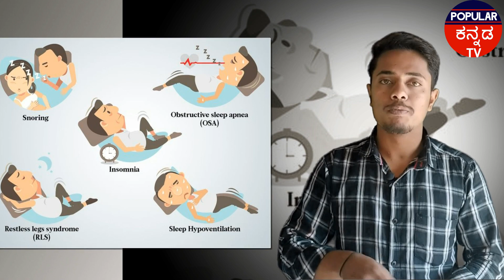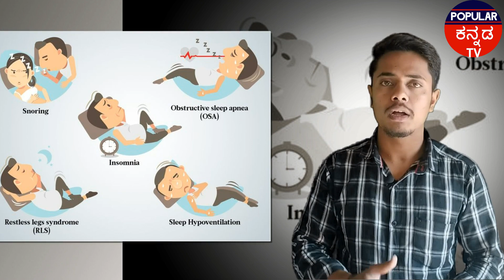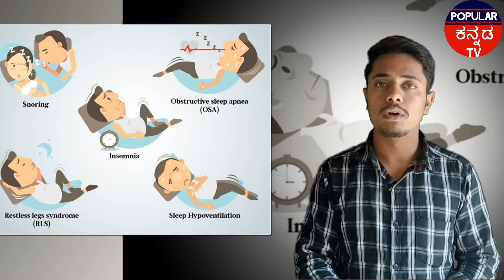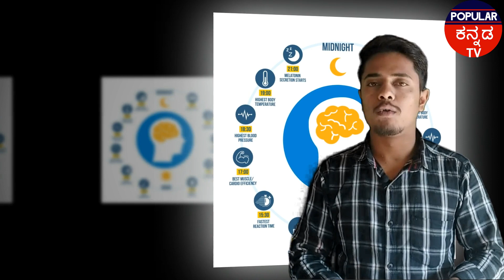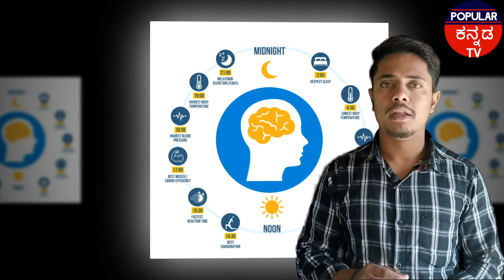ರಾತ್ರಿ ಸರಿಯಾಗಿ ನಿದ್ರೆ ಬರುತ್ತಿಲ್ವಾ? ನಿದ್ರೆಗೆ ಜಾರಲು ಸಿಂಪಲ್ ಟೆಕ್ನಿಕ್! Sleeping Problem Solution Kannada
sleepingproblems insomnia sleepingrelax stressrelief ರಾತ್ರಿ ಸರಿಯಾಗಿ ನಿದ್ರೆ ಬರುತ್ತಿಲ್ವಾ? ಸರಾಗವಾಗಿ ನಿದ್ರೆಗೆ ಜಾರಲು ಸಿಂಪಲ್ ಟೆಕ್ನಿಕ್!

This Popular Kannada TV Channel may Contain Third Party Advertisements, Phone Numbers and Links. We Does not make any Representation as to the Accuracy or suitability of any of the information contained in those advertisements and Does not accept any Responsibility or liability for the conduct or content of those advertisements and Services made by third parties.

ಈ ಪಾಪುಲರ್ ಕನ್ನಡ ಟಿವಿ ಚಾನೆಲ್ ಮೂರನೇ ಸಂಸ್ಥೆ ಅಥವಾ ವ್ಯಕ್ತಿಯ ಜಾಹೀರಾತುಗಳು, ಫೋನ್ ಸಂಖ್ಯೆಗಳು ಮತ್ತು ಲಿಂಕ್‌ಗಳನ್ನು ಒಳಗೊಂಡಿರಬಹುದು. ಆ ಜಾಹೀರಾತುಗಳಲ್ಲಿ ಒಳಗೊಂಡಿರುವ ಯಾವುದೇ ಮಾಹಿತಿಯ ನಿಖರತೆ ಅಥವಾ ಸೂಕ್ತತೆಯ ಬಗ್ಗೆ ನಾವು ಯಾವುದೇ ಪ್ರಾತಿನಿಧ್ಯವನ್ನು ಮಾಡುವುದಿಲ್ಲ ಮತ್ತು ಮೂರನೇ ವ್ಯಕ್ತಿಗಳು ಮಾಡಿದ ಆ ಜಾಹೀರಾತುಗಳು ಮತ್ತು ಸೇವೆಗಳ ನಡವಳಿಕೆ ಅಥವಾ ವಿಷಯಕ್ಕೆ ಯಾವುದೇ ಜವಾಬ್ದಾರಿ ಅಥವಾ ಹೊಣೆಗಾರಿಕೆಯನ್ನು ಸ್ವೀಕರಿಸುವುದಿಲ್ಲ.